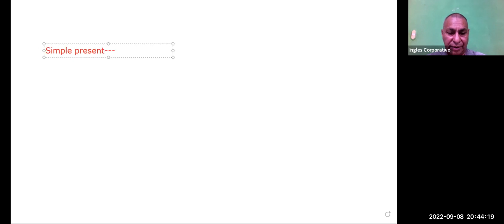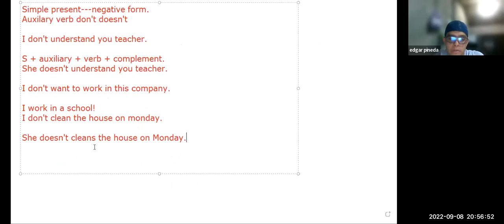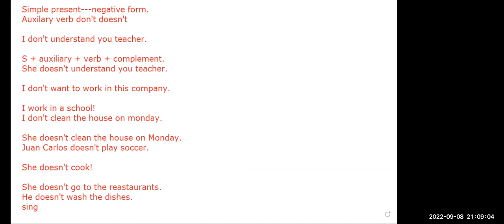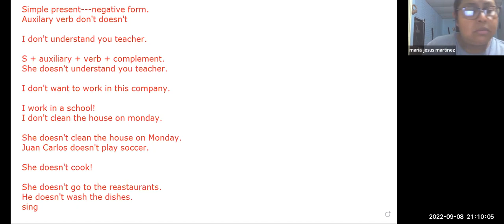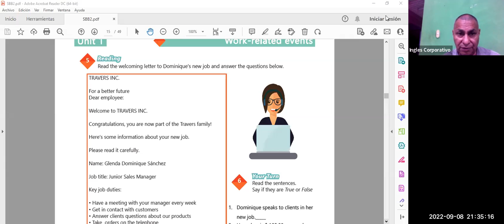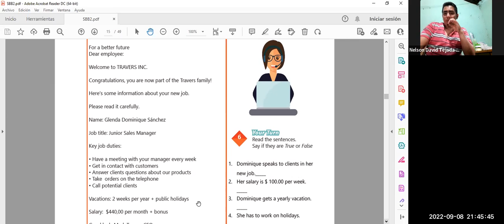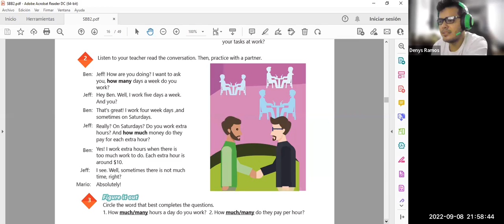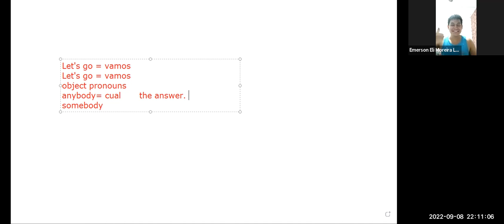Inglés Corporativo-08-09-2022-Simple present negative statements part 2